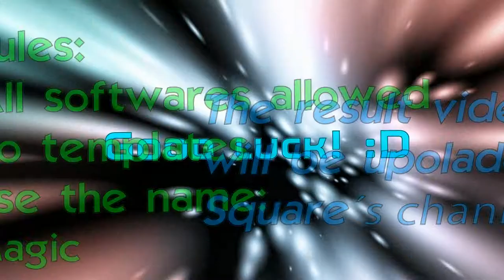Intro contest by me and Sqaure! [Read Description]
1st Place:
Shoutout
Dual (If you want)
Subbox 6 months

2nd Place:
Shoutout
Dual
Subbox 3 months

3rd Place:
Shoutout
Subbox 1 month

Rules:
All softwares allowed
No templates
Use the name: Magic on your intro
Put MagicC1 in the title of your video

Hope you enjoyed this new intro i´ve done. If you want an intro like this then look down in description.
￭￭Song￭￭
￭￭Render time￭￭
  └AE/pinnacle studio: 10 minutes.
  └C4D/Blender: Not used.
￭￭Softwares used￭￭
│Cinema 4d/Blender: Animation
│After effects/Pinnacle studio 14/Pinnacle studio 17: Editing and │effects.
│Photoshop CS5: Thumbnail
Do you want a song that you can use in your videos? You can find nocopyrighted songs here:
//CinRender